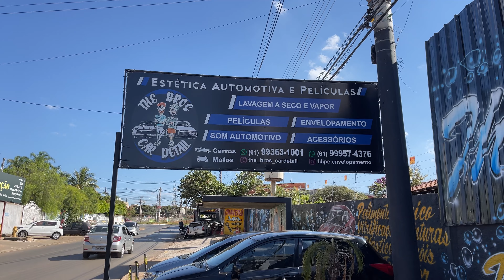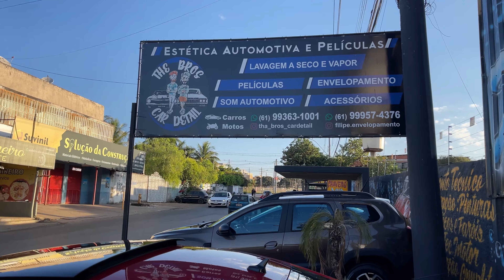NOVO JETTA GLI FACELIFT RECEBENDO MAIS UM UPGRADE MARAVILHOSO - ESPAÇADOR DE RODA - ANTES E DEPOIS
Fala meus amigos blz, tranquilo!?
Nesse vídeo vamos instalar um upgrade fantástico, deixar nosso GLI BOMBADO.
Vamos mostrar aqui pra vocês o antes e depois.

Deixe nos comentários gente o que vocês acharam.

Assistem aí, espero que gostem.

TMJ…
UM ABRAÇO GALERA…